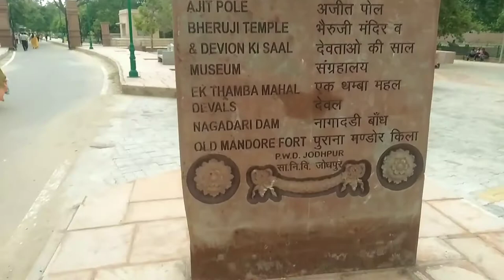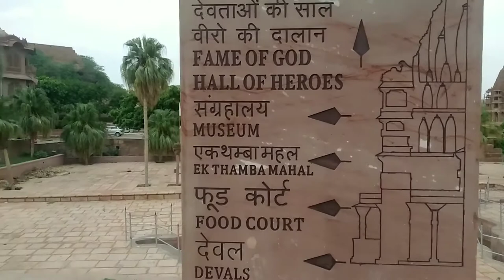Mandore Garden Jodhpur //MONU VLOG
मंडोर उद्यान जोधपुर का एक प्रमुख दर्शनीय पर्यटन स्थल है। मण्डोर का प्राचीन नाम माण्डवपुर था। यह पुराने समय में मारवाड़ राज्य की राजधानी हुआ करती थी। राव जोधा ने मंडोर को असुरक्षित मानकर सुरक्षा के लिहाज से चिडिय़ा कूट पर्वत पर मेहरानगढ़ का निर्माण कर अपने नाम से जोधपुर बसाया था।

MONU VLOG
28JULY 2021